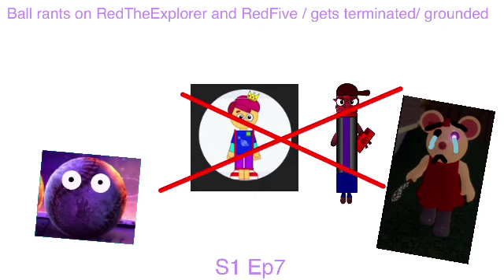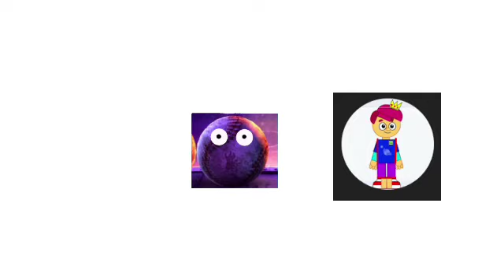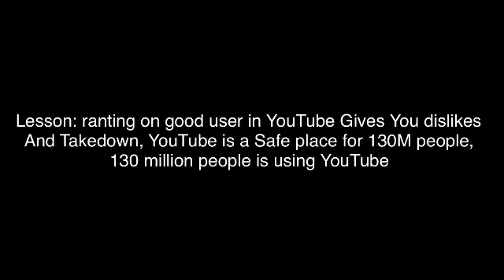Ball rants on RedTheExplorer and red five the creator/ gets terminated / grounded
Good request! :)